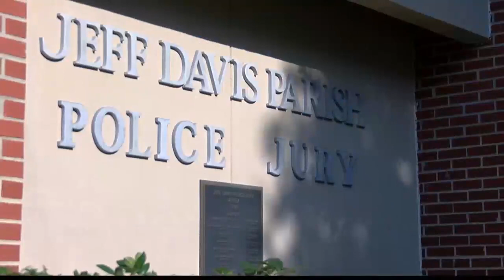Jeff Davis Parish takes a big step toward new animal shelter